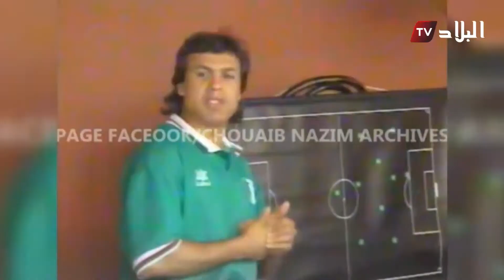المحترفون قد يعقدون مهمة مجار في المنتخب الوطني